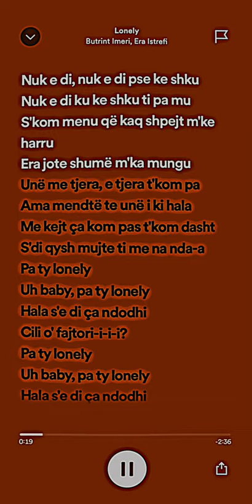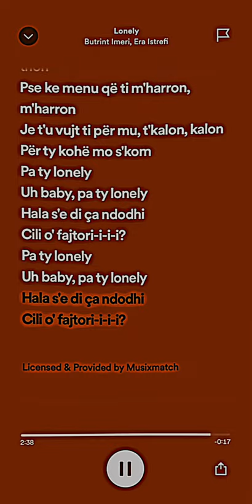Lonely - Butrint Imeri & Era Istrefi (speed up)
Butrint Imeri:
Nuk e di, nuk e di pse ke shku?
Nuk e di ku ke shku ti pa mu,
S’kom menu qe kaq shpejt m’ke harru,
Era jote shume m’ka mungu

Era Istrefi:
Une me tjera, tjera t’kom pa,
Amo ment te une i ki hala,
Me krejt qka kom pas t’kom dasht,
S’di qysh mujte ti me na nda

Refreni:
Pa ty lonely, uh baby pa ty lonely,
Hala se di qka ndodhi, cili o fajtori,

Butrint Imeri:
Pse ke ik ti, pse ke ik?
In my penthouse ty t’kom prit,
Se pranoj jo, jo, jo, pranoj jo,jo,jo

Era Istrefi:
A e ke dit ti, a e ke dit,
Je kon nish e tash je ish,
Refreni:
(Qe un jom the one m’ke thon, m’ke thon,
se ke menu qe ti m’harron, m’harron,
je tu vujti ti per mu,
t’kalon, t’kalon
per ty kohe mo s’kom)
Hala se ei qka ndodhi, cili o fajtori

Butrint Imeri:
Hiq s’po ja huq paske dal edhe kete t’premte
E kalterta po t’rrin mire edhe pse ti vesh pembe
A je dal per qef, a veq per vemendje
E sho n’syt e tu happy sje happy sje
Era Istrefi:
Pull up at your party, tu vozit bentley,
s’jom tu e pa kerkon, une jom dal perveti
Blue mrrin veq o tu m’ardh nxeht (ey)
edhe pse so pink apet t’bon ty per veti

Refreni:
(Qe une jam the one ke thon, ke thon
Je tu vujt ti per mu t’kalon, t’kalon
Hala se di qka ndohi, cili o fajtori